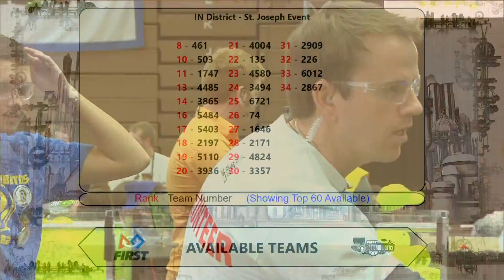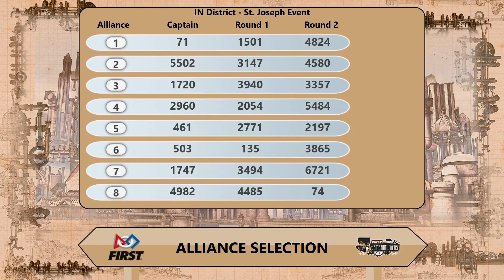2017 INFIRST St. Joseph District Event - Alliance Selection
Footage of the 2017 INFIRST St. Joseph District Event Event is courtesy of the IndianaFIRST AV.